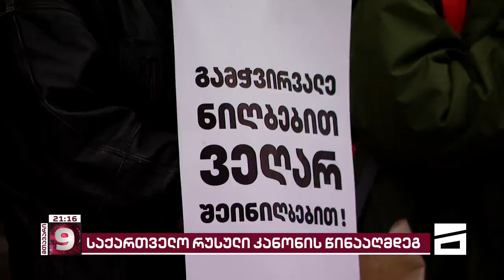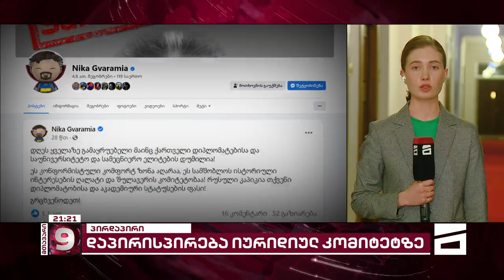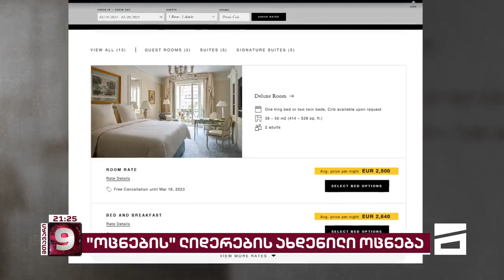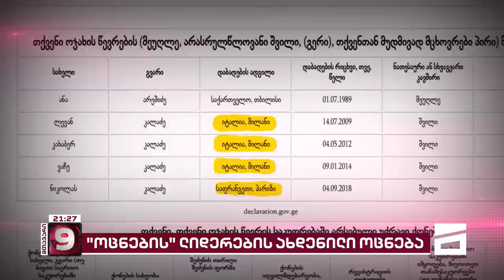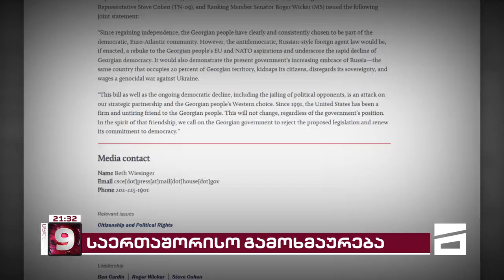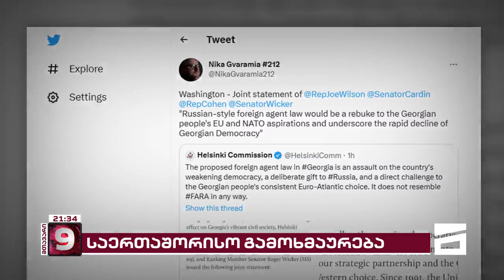მთავარი 9 საათზე - 6.03.2023